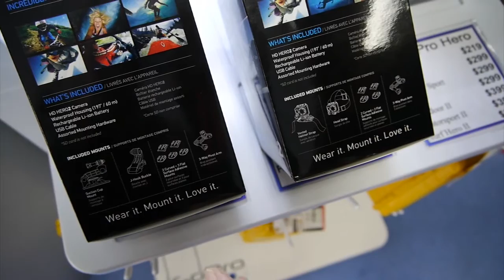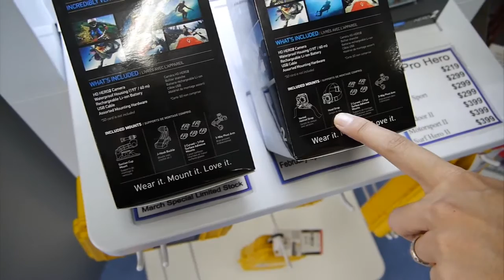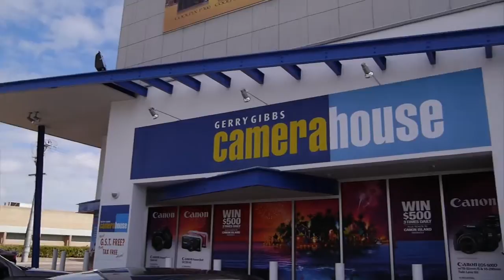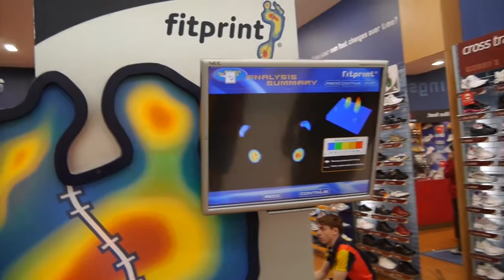Superglue your pants - wgopn S01E02 (V085)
THE DOOBLY-DOO

The second episode of our wgopn travel vlog series!

for all our travel vlog goodies!

Starring @grum, @ikacy and @trexologist

THE SITES

THE POSTALS

KENSINGTON  VIC  3031
AUSTRALIA

EVERYTHING ELSE